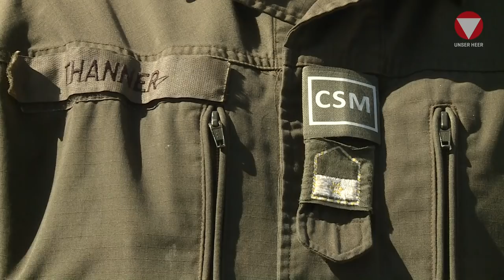Verabschiedung des 40. KFOR-Kontingentes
Seit 1999 entsendet das Österreichische Bundesheer Soldaten zum Auslandseinsatz in das Kosovo. Heute Vormittag wurde das bereits 40. Kontingent im Rahmen eines militärischen Festaktes feierlich in der Klagenfurter Khevenhüller-Kaserne im Beisein von Verteidigungsminister Mario Kunasek und zahlreicher Festgäste aus Politik, dem öffentlichen Leben und Militär verabschiedet.